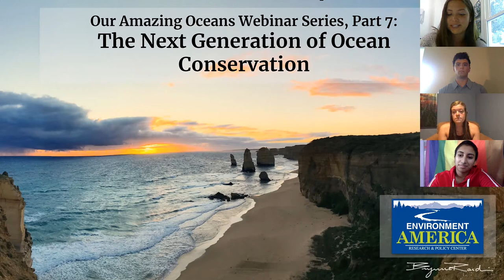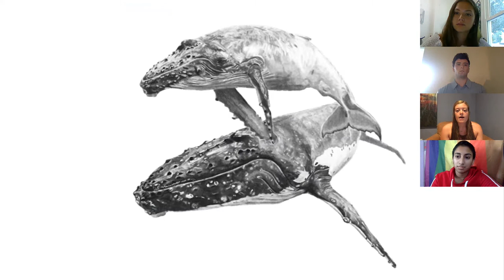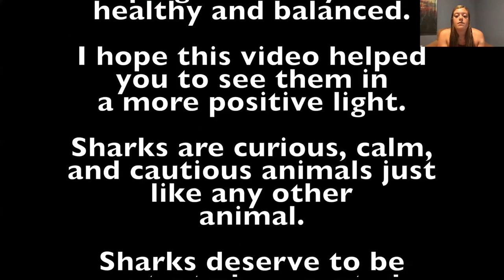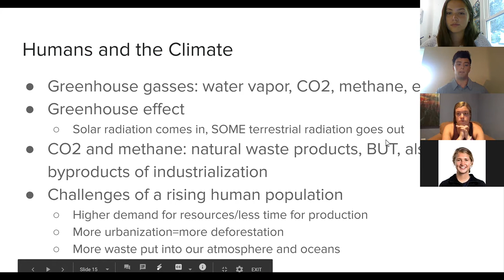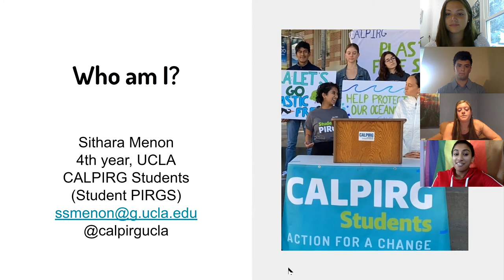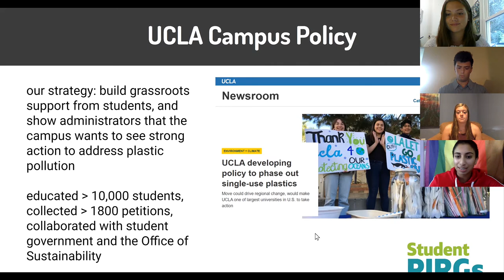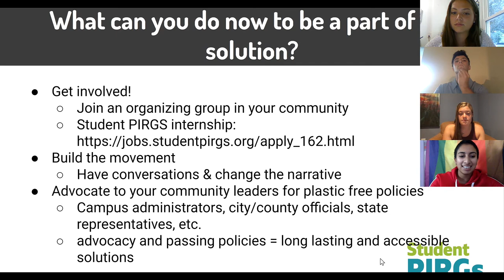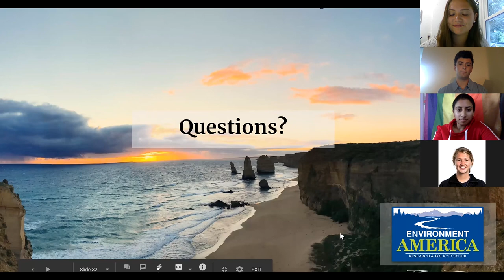Webinar: The Next Generation of Ocean Conservation